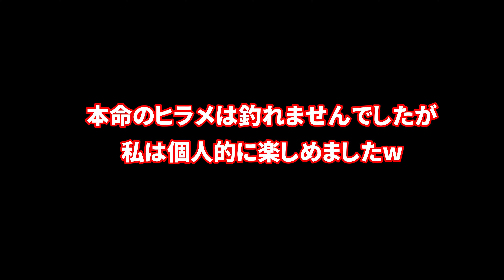【北海道】胆振：ヒラメ狙いのはずが…in崎守埠頭《VLOG》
6月6日の釣り三昧の様子をまとめてみました。

この日ももちろん本命は『ヒラメ』だったんですが、ルアーフィッシングの釣りキチ兄弟に投げ竿を任されてワヤった私がどうやらメインとなってしまいましたwww

釣りお付き添い歴は長いんですけど、投げ釣りはいつも見てる側なので素人満載で申し訳ないです(;^_^A

ファミリー中心の動画となっている為
『釣り』に関しては参考にならないと思われますw
基本『楽しく釣りしてます～🎣』をメインでお届けしてますので
釣れても釣れなくても、お手柔らかにお願いします！😅